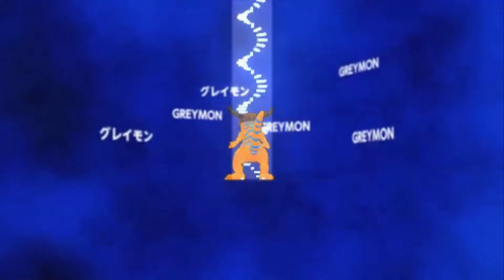Digimon Adv Blind (PSP) Episode 29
My first Lets Play of Digimon Adventure Blind (PSP)
Schedule: I'll Try post on Monday - Sunday around 10 AM on PST or Before 10 PM PST